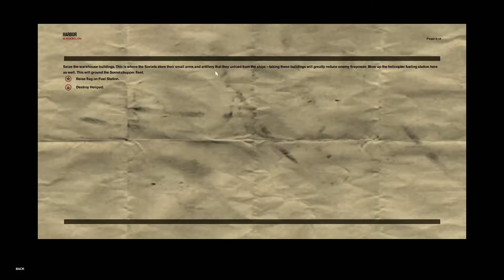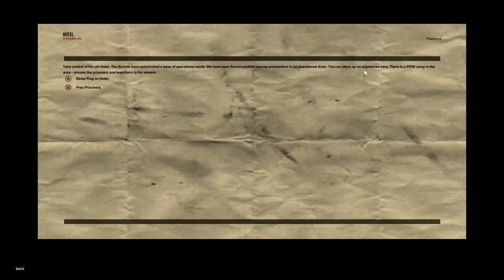FREEDOM FIGHTERS Walkthrough Gameplay Part 02 - BROOKLYN IS FREE! (FULL GAME / PC / HD 1080p60)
NOTE: Sorry about the high-pitch voice sometimes. My microphone was not working properly :( I will try to fix it next time surely.

Freedom Fighters is a 2003 third-person shooter video game for the PlayStation 2, GameCube, Xbox and Microsoft Windows. It was developed by IO Interactive and published by Electronic Arts. The game is set in an alternate history where the Soviet Union has invaded and occupied New York City. The player takes the role of Christopher Stone, a plumber turned resistance movement leader, fighting against the invaders.